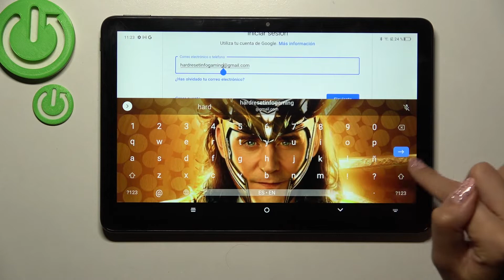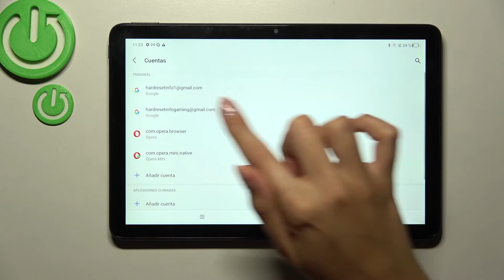Cómo añadir cuenta de Google en TCL TAB 10S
Para activar algunas aplicaciones de TCL TAB 10S tienes que añadir una cuenta Google. Para aprender a añadir o quitar cuenta Google de TCL TAB 10S sigue nuestro tutorial.

¿Cómo añadir cuenta de Google del TCL TAB 10S? ¿Cómo crear cuenta de Google en el TCL TAB 10S? ¿Cómo cambiar la cuenta de Google en el TCL TAB 10S? ¿Cómo configurar cuenta de Google en el TCL TAB 10S? ¿Cómo activar la cuenta de Google en el TCL TAB 10S?